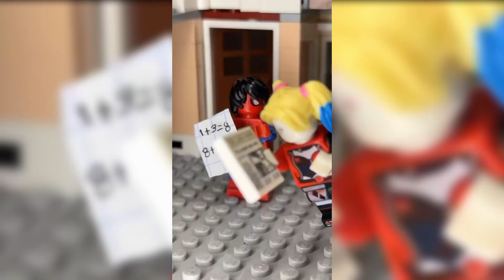LA MUDANZA DE LARIN😅LOS MEJORES SHORTS DE LEGO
AQUI UNA RECOPILACION DE LOS MEJORES SHORTS DE LEGO!!
ESPERO Y LES GUSTE MUCHOO,COMENTAQUE TE GUSTARIA VER🟨
PUEDES VER EN MI CANAL TODOS LOS DIAS UN SHORTS NUEVO !!